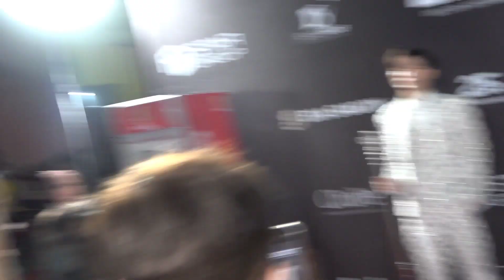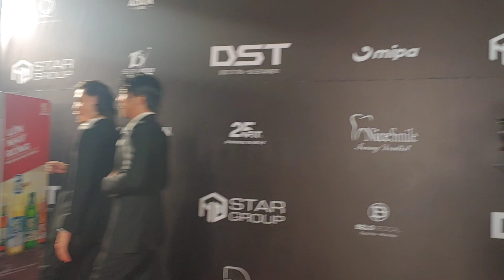Team Hà Anh hết nước chấm, Lương Mỹ Kỳ, Đoàn Di Băng, Kim Lý thảm đỏ chung kết TNG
Team Hà Anh hết nước chấm, Lương Mỹ Kỳ, Đoàn Di Băng thảm đỏ chung kết The Next Gentlemen